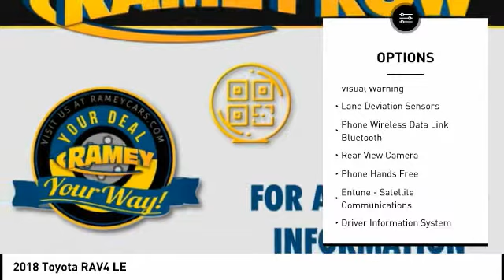2018 Toyota RAV4 Princeton WV T-2Y1078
2018 Toyota RAV4 LE

Ramey Motors
127 Frazier Dr

JJ216101